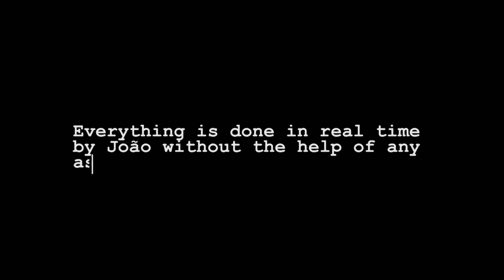the watch joao miranda - video2